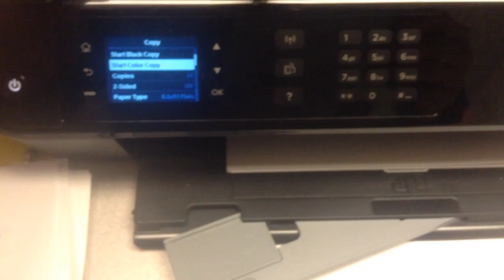jax car wash